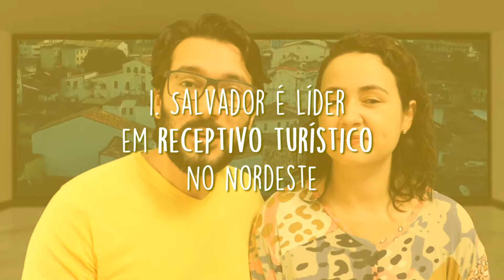10 CURIOSIDADES sobre SALVADOR - BA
💛 Conheça o Curso Vida na Estrada e acesse informações organizadas para ter uma vida nômade de qualidade

😍 Conheça nosso Ebook Como Ganhar Dinheiro na Estrada, um guia completo de fontes de renda para viajantes:

Já conhece Salvador - BA?
A belíssima capital do estado da Bahia vai muito além daquilo que geralmente é falado.
O carnaval de Salvador e as baianas de acarajé estão entre estas curiosidades que elencamos, mas vai muito além disso.
Nesse vídeo vamos fazer um passeio por informações que permeiam a história e a cultura de Salvador, além de dados diversos que tornam essa cidade uma das melhores cidades para se viver no Brasil.

A ideia da nossa série sobre as melhores cidades do Brasil não é comparar cidades, fazer propaganda ou muito menos desmerecer uma ou outra cidade. E sim mostrar que todas as cidades do Brasil, por melhores ou piores que possam parecer, possuem seus pontos positivos e negativos. Queremos explorar dados, opiniões e informações para mostrar que as melhores cidades para se viver no Brasil podem estar mais próximas do que você imaginava.

CAPÍTULOS DO VÍDEO:

00:00 - Introdução - Curiosidades de Salvador
01:12 - 1. Salvador é líder em receptivo turístico no Nordeste
01:35 - 2. Salvador tem o maior carnaval do mundo
02:22 - 3. Salvador recebeu a primeira faculdade do Brasil
02:37 - 4. UFBA é uma das melhores universidades da América Latina
03:23 - 5. Salvador está entre as cidades mais inteligentes do mundo
03:39 - 6. Salvador possui 365 igrejas, uma pra cada dia do ano
04:12 - 7. Nomes inusitados de bairros e ruas de Salvador
04:29 - 8. Dia Nacional da Baiana de Acarajé
05:03 - 9. O Farol de Itapuã foi fabricado na Escócia
05:16 - 10. Significado de Soteropolitano

Família Pet na Estrada:
Olá, humano! Somos Ana Raquel e Daniel. E junto com nossa filhota de 4 patas, Marinês, e com você que nos acompanha aí do outro lado, formamos a família Pet na Estrada.
Decidimos dar uma chacoalhada na nossa vida, fomos morar na Espanha por 2 anos e atualmente nós voltamos para o Brasil com um objetivo: mostrar, pra nós mesmos e pra vocês, que é possível ter uma vida com qualidade e liberdade, morando aqui ou fora.
Então junte-se a nós nessa busca por mais qualidade de vida e por uma vida mais leve.